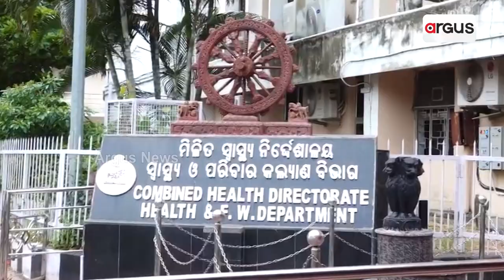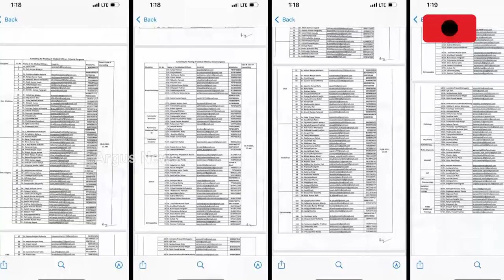Big scam in appointment of doctors in State!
ଭ୍ୟାକେନ୍ସି ତାଲିକା ବାହାରୁନି ଅଥଚ ପୋଷ୍ଟି ହୋଇଯାଉଛି। ରାଜ୍ୟରେ ଡାକ୍ତରଙ୍କ ପୋଷ୍ଟିଂକୁ ନେଇ ସାମ୍ନାକୁ ଆସିଛି କିଛି ଏମିତି ଚକିତ କରିଦେଲା ଭଳି ଖବର। ରାଜଧାନୀ ଆଖପାଖ ଇଲାକାରେ ପୋଷ୍ଟିଂ ପାଇଁ ଲାଞ୍ଚ କାରବାର ହେଉଥିବାର ସଂଗୀନ ଅଭିଯୋଗ ମଧ୍ୟ ହୋଇଛି।